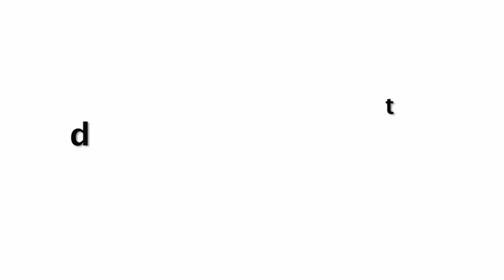Pathaan की होनेवाली बहु के साथ Late Night Party 😍😍करते दिखे छोटे Pathaan Aryaan Khan!!